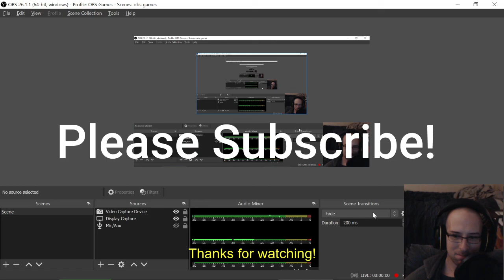Screw Up! E2 - Getting Setup And Trying New Things In Screw Up! An Island Survival / Crafting Game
When you're not a noob, but not a pro. You're just getting established. Much learning happens here!